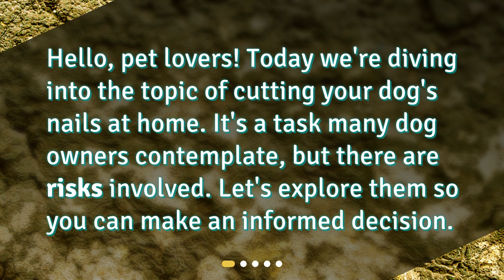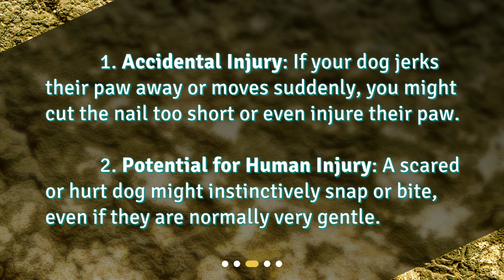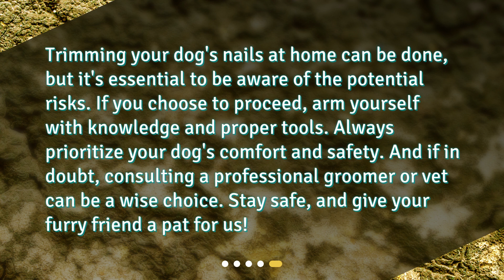Risks of Cutting Your Dog's Nails at Home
What are the risks of cutting my dog’s nails at home? • Discover the risks involved in cutting your dog's nails at home! In this informative video, we delve into the potential dangers, including cutting into the quick, splintering the nail, and causing stress or trauma. Learn what to do if your dog moves suddenly and the long-term risks of overgrown nails. Stay informed and prioritize your dog's comfort and safety by watching this must-see video!

00:00 • Risks of Cutting Your Dog's Nails at Home
00:19 • What Can Go Wrong?
00:53 • What if My Dog Moves Suddenly?
01:15 • Are There Long-Term Risks?